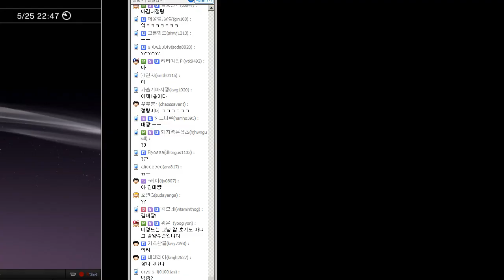머독의 섹.시.도.발 ★캐서린★ - 2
죄송..약속잡혀섷ㅎ2014년 5월 24일